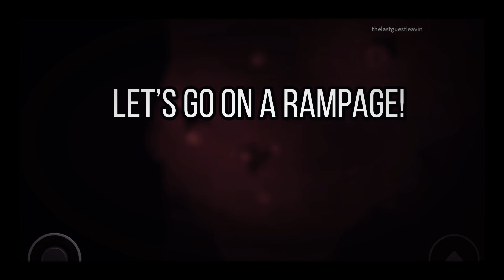DISCORD! A roblox ZO edit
It’s not my song, please don’t copyright me 0_o